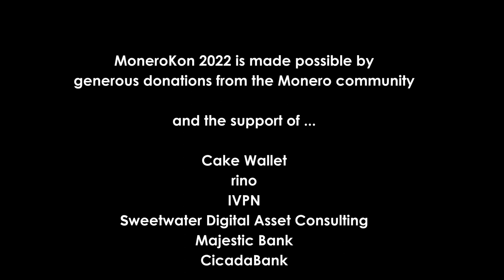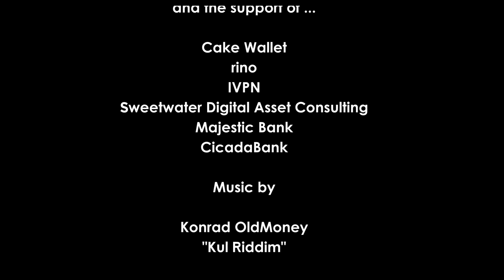Geoff Goodell - Scalable Digital Currency for Central Banks